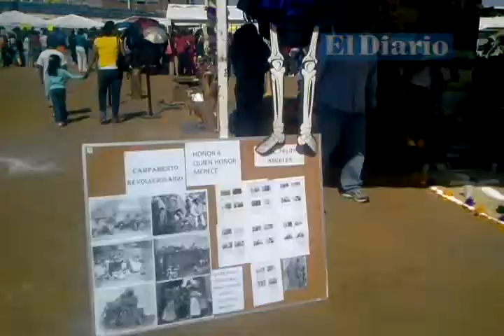Exhiben más de 30 altares de muertos en explanada del Palomar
El Instituto Municipal de Cultura en conjunto con el DIF municipal llevaron a cabo hoy la primera muestra de altares en la explanada del parque el Palomar, donde se levantaron 33 altares.
Carlos Ulloa, coordinador de centros comunitarios informó que el objetivo de este tipo de eventos es el promover las tradiciones mexicanas, además de aportar con el desarrollo económico, ya que también se instalaron 30 stands de comida.
El programa de actividades incluye el desfile previo de las Catrinas gigantes que recorrieron algunos puntos de la ciudad, concluyendo su recorrido precisamente en el Palomar.
El coordinador expresó que esperan alrededor de unas 600 o 700 personas en el transcurso del día, el evento tendrá lugar hasta las 18:00 horas.
Michael Jackson fue recordado por el Centro Comunitario Popular, mientras que otros centros homenajearon a Luis Donaldo Colosio, Capulina, María Felix, al general Felipe Ángeles, Hidalgo, Che Guevara y a policías municipales.